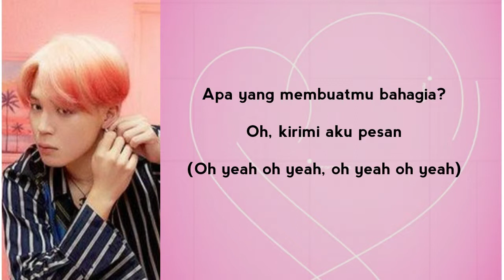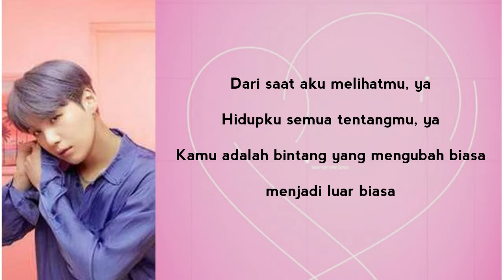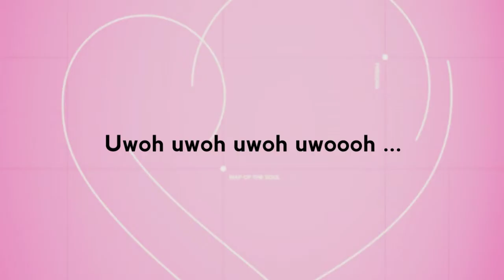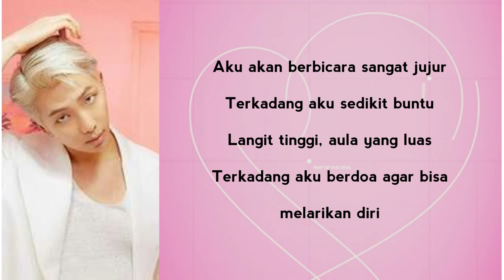BTS feat. Halsey - Boy with Luv (Terjemahan Indonesia)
Lirik Terjemahan BTS feat. Halsey - Boy with Luv